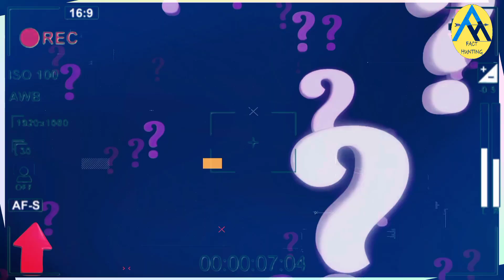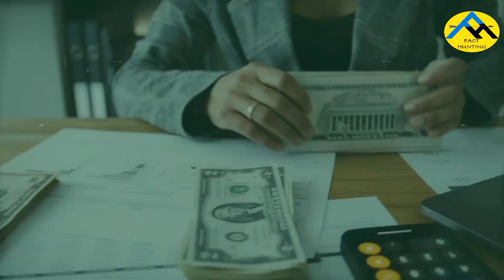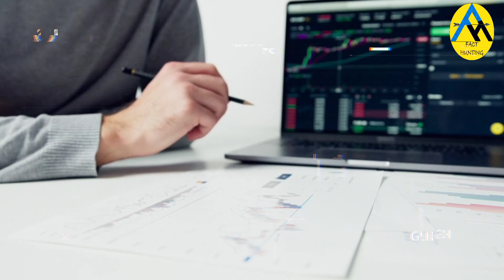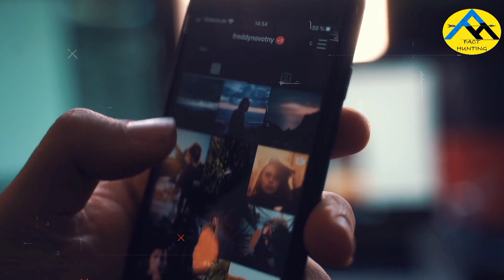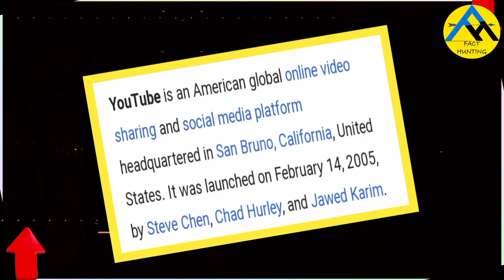हैकर ने एक सेकंड में आसानी से कर दिया I-Phone को हैक | top 10 facts in hindi | random facts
Welcome to the  FACT HUNTING, your go-to source for fascinating, informative, and thought-provoking facts from around the world!

Our channel is dedicated to delivering accurate and well-researched information on a wide range of topics, including history, science, nature, technology, and much more. We are passionate about sharing knowledge and helping our viewers learn something new every day.

From the secrets of ancient civilizations to the latest breakthroughs in modern science, we cover it all.

Our team of expert writers and researchers work tirelessly to bring you the most interesting and relevant facts from around the globe. We pride ourselves on delivering information that is not only educational but also entertaining and enjoyable to niiwatch.

FACT HUNTING में आपका स्वागत है, दुनिया भर से आकर्षक, सूचनात्मक और विचारोत्तेजक तथ्यों के लिए आपका पसंदीदा स्रोत! हमारा चैनल इतिहास, विज्ञान, प्रकृति, प्रौद्योगिकी, और बहुत कुछ सहित विषयों की एक विस्तृत श्रृंखला पर सटीक और अच्छी तरह से शोधित जानकारी देने के लिए समर्पित है। हमें ज्ञान बांटने और अपने दर्शकों को हर दिन कुछ नया सीखने में मदद करने का शौक है। प्राचीन सभ्यताओं के रहस्यों से लेकर आधुनिक विज्ञान की नवीनतम सफलताओं तक, हम यह सब कवर करते हैं। विशेषज्ञ लेखकों और शोधकर्ताओं की हमारी टीम आपको दुनिया भर से सबसे दिलचस्प और प्रासंगिक तथ्य लाने के लिए अथक प्रयास करती है। हमें ऐसी जानकारी प्रदान करने पर गर्व है जो न केवल शैक्षिक है, बल्कि मनोरंजक और देखने में आनंददायक भी है। तो अगर आप ऐसे व्यक्ति हैं जो नई चीजों को सीखना और खोजना पसंद करते हैं, तो हम आपको जिज्ञासु दिमाग के हमारे समुदाय में शामिल होने के लिए आमंत्रित करते हैं।

'क्या आपका आईफोन सुरक्षित है😲हैकर ने एक सेकंड में आसानी से कर दिया I-Phone को हैक😲 | top 10 facts in hindi | random facts | Most Amazing Facts @FactHunting

YOUR QUERRY:-
fact
facts
trending
facts in hindi
fact meaning
fact meaning in hindi
in fact
the fact eye
true fact
mind boggling
fact finding
interesting in hindi
scientific fact
fact of life
ghost facts
the fact
fact finding
facts mojo
facts video